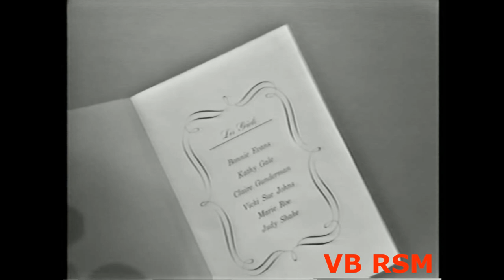Red Skelton Hour 1964-09-29 GS: Maurice Evans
"The Taming of the Schmo" Season 14 Episode 02
Shakespearean actor Sir Neville (Maurice Evans), who suffers the slings and arrows of outrageous fortune-and a
sudden attack of laryngitis--develops car trouble while crossing the Kadiddlehopper (Red) farm.
Musical Highlights:
The Rolling Stones perform "Tell Me."
"Skelton Discovery Corner":
The Greenwood Country Singers perform "Frankie and Johnny."
"The Silent Spot"
Red Skelton and Chanin Hale play newlyweds.